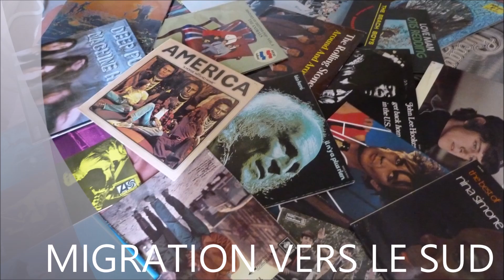MIGRATION VERS LE SUD AU LAC DU DER LE 01 NOVEMBRE 2017